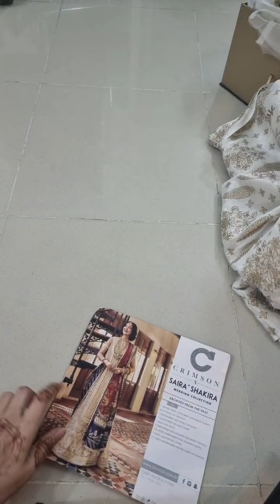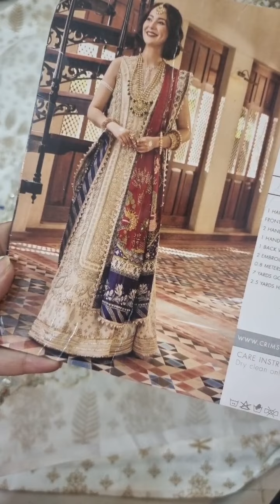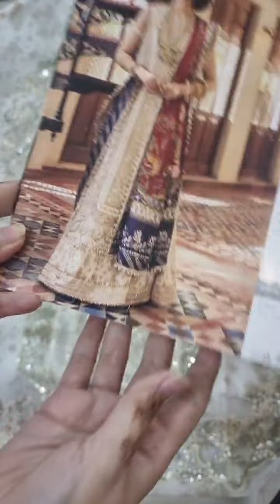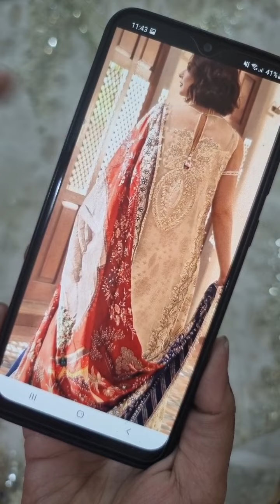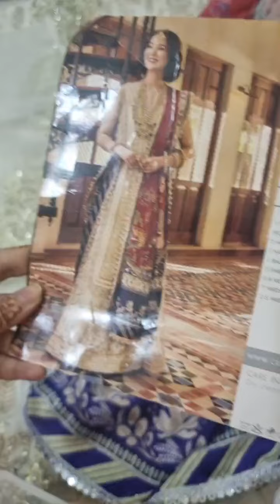Aik Jhalak by Crimson Embroidered Suits Unstitched 3 Piece D1 - Luxury Wedding Collection